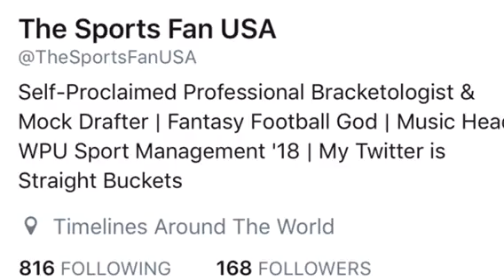UNC Defeats Kentucky *REACTION* | Luke Maye Makes Game Winning Shot!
I react to my UNC Tar Heels winning and epic classic between UNC-Kentucky!